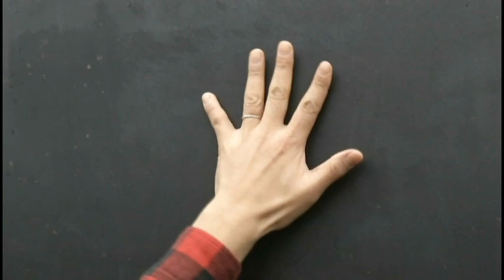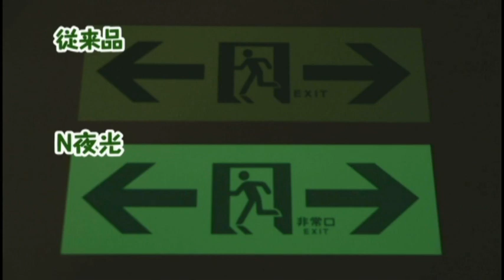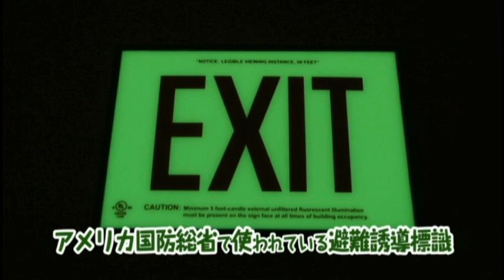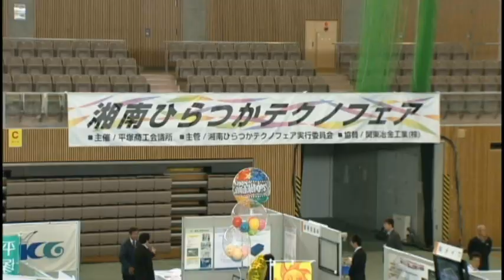世界のHIRATUKA！ココの会社は世界一！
世界一の製品や技術を持つ３社「横浜ゴム（株）平塚製造所〜空気式防舷材（大型船舶用の衝撃吸収材）」「ネモト・ルミマテリアル（株）〜蓄光顔料（N夜光）」「（株）KELK〜半導体を作るための機械」をレポーターが訪問し、平塚市には世界的業績をあげているすばらしい会社が多くあることを紹介していきます。